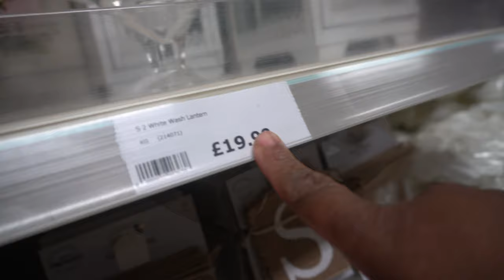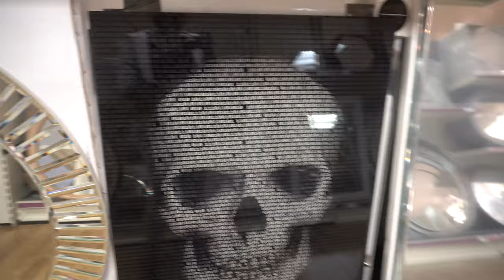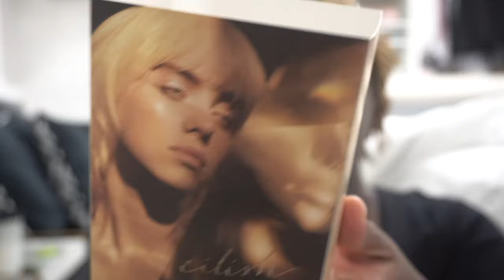NEW PERFUME IN MY COLLECTION and A week In OUR LIFE